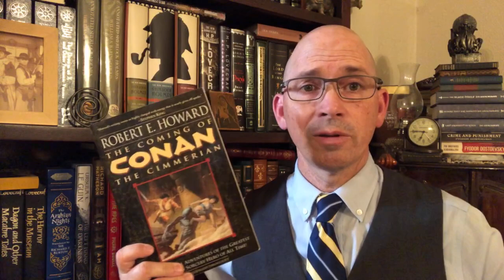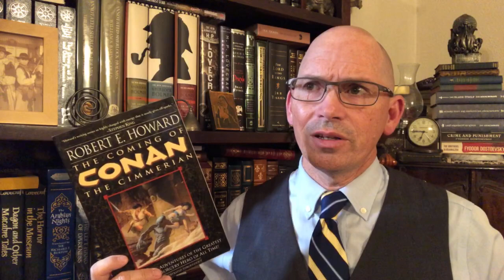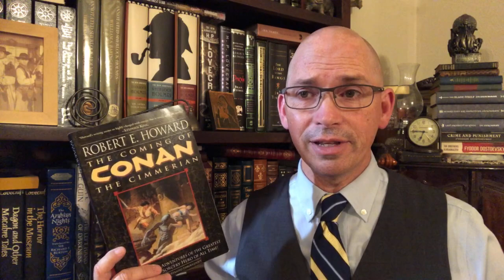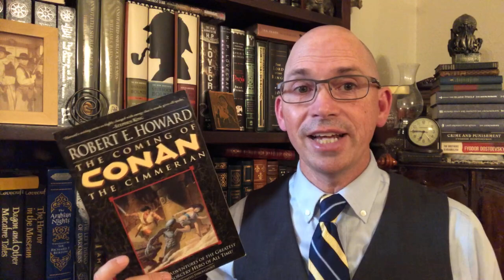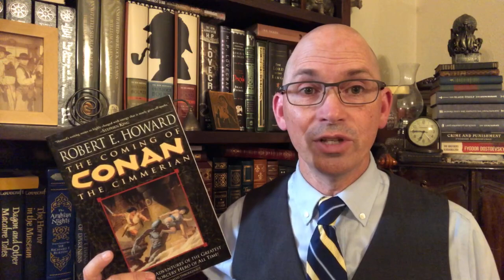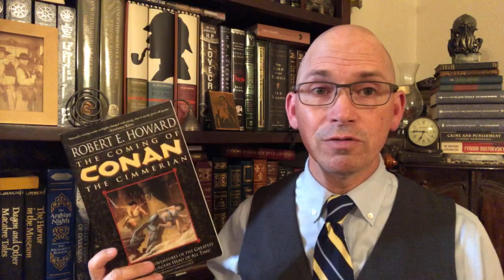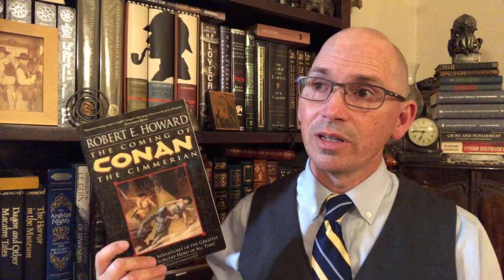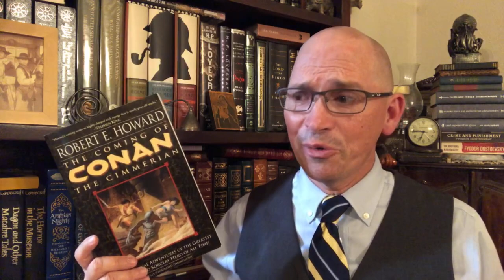The Tower of the Elephant - The Robert E. Howard Show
The Tower of the Elephant
The Coming of Conan the Cimmerian